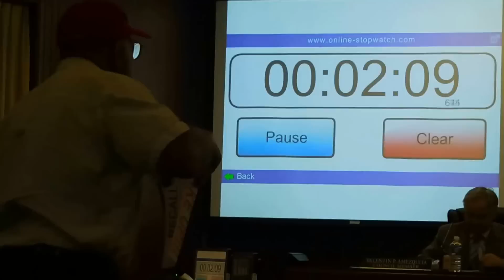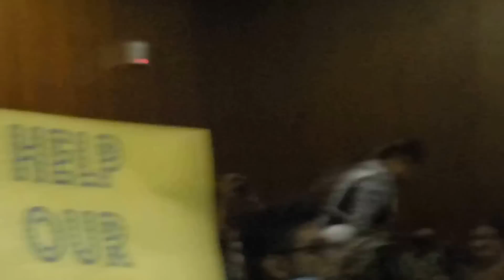Opposing 2 Illegals Appointed to Council Wes Parker Speaks Out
9/21/15
Huntington Park, CA

Wes Parker addresses the Huntington Park City Council. In August, the city council appointed 2 illegals to commission seats.
Video by Robin Hvidston We The People Rising.